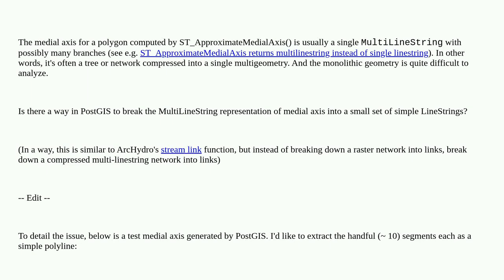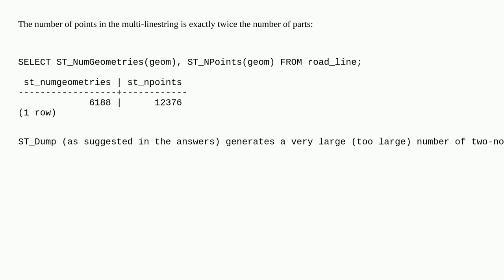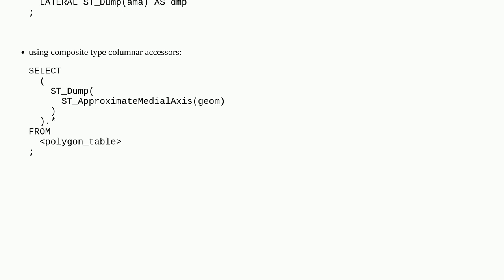Gis: Break medial axis into a set of simple polylines using PostGIS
Break medial axis into a set of simple polylines using PostGIS

A special thanks goes out to the awesome community

  postgresql medial-axis postgis sql